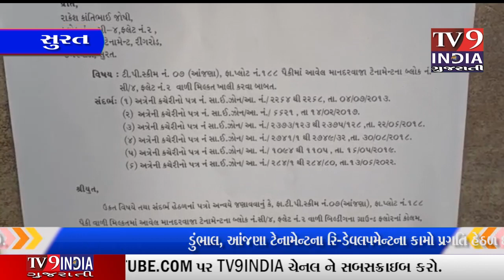કામગીરી શરૂ ન કરે ત્યાં સુધી મકાન ખાલી નહીં કરીએ. રહીશોને વૈકલ્પિક વ્યવસ્થા કરી આપવા માગણી કરી હતી